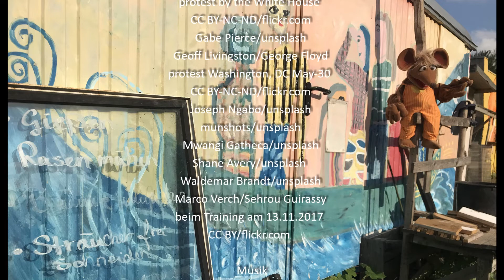Herbert und die Blondinen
Kennst du den schon? Was macht eine Blondine... Herbert kann sich voll über Blondinenwitze ablachen. Bis er entdeckt, was sie mit den Protesten gegen Rassismus zu tun haben. Rassismus, Vorurteile und die Abwertung bestimmter Menschen ist uns allen näher, als wir wahrhaben wollen. Aber auch das innere Bild von einer schöneren und besseren Welt. Jesus hat daran geglaubt, dass sie unter uns wächst. Davon erzählt auch Matthäus 9,36-10,8.

Herbert die Kirchenmaus ist seit 9 Jahren fester Bestandteil der FamilienMessFeiern in St. Foillan und der Held der Kinder. In kindgerechten Dialogen schafft er einen Zugang zu Aussagen des jeweligen Sonntagsevangeliums. Seit Kirche nach Hause kommt, entdeckt er das Videoformat.
St. Foillan ist die Pfarrkirche der Aachener Innenstadtpfarrei Franziska von Aachen